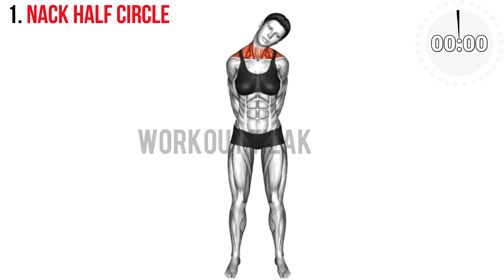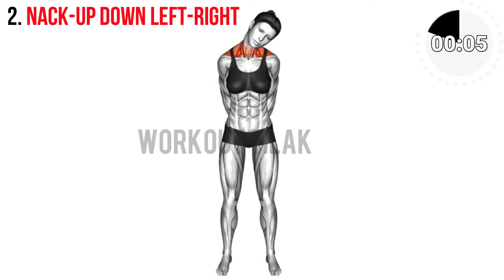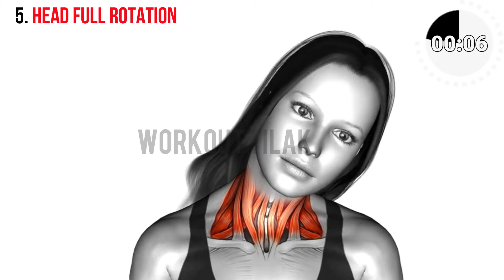Best Exercises for Slimming Face and Neck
Benefits of Doing Face and Neck Workouts
At Workout Tilal, we believe that incorporating face and neck workouts into your fitness routine offers numerous benefits. These exercises can help tone and strengthen facial muscles, leading to a more defined and sculpted appearance. They are particularly effective in reducing the appearance of a double chin by tightening and firming the skin in the neck and chin area. Additionally, facial exercises promote better blood circulation, resulting in a healthier and more radiant complexion. Consistent workouts can also help diminish fine lines and wrinkles, giving your face a more youthful and rejuvenated look. Engaging in these exercises can relieve tension and stress in the facial muscles, promoting relaxation and enhancing skin elasticity to reduce sagging over time. Furthermore, a more toned and defined face and neck can boost self-esteem and overall confidence. Unlike cosmetic procedures, facial and neck exercises are natural, non-invasive, and cost-effective ways to achieve desired results. They can also improve facial symmetry, contributing to a more harmonious appearance. Join us at Workout Tilal to explore the many benefits of face and neck workouts and transform your look naturally.

CHAPTERS -
00:00 Intro
0:00 Nack Half Circle
0:42 Nack-up Down Left-Right
1:17 Ceiling look Stretch
1:53 Sitting Side Nack Streatch
2:28 Head Full Rotation